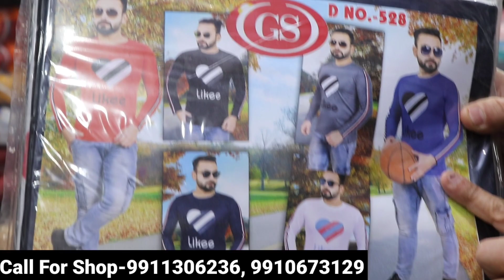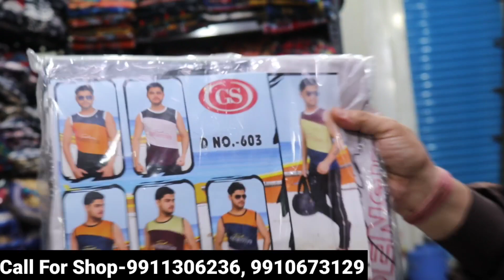Sale लगाओ खूब कमाओ Tshirt मात्र-40 ₹ से शुरू/T-shirt wholesale market/Shirt manufacturer in delhi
Tshirtwholesalemarket

Watsapp me for video shoot- 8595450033

searching keys.

monday market close...

!""""""""""""“""""""" चेतावनी"""""""""""""""""""""!